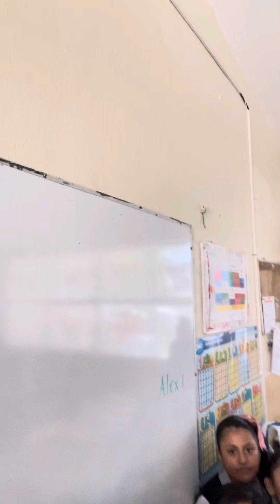Kuik Smile en pintores para Bichito